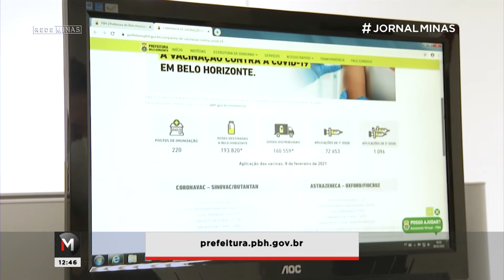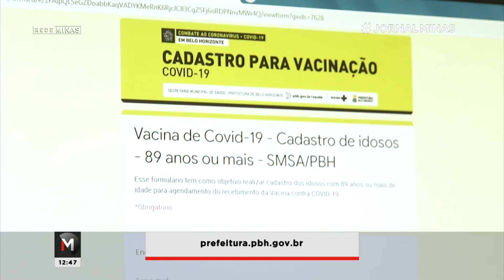IDOSOS ACIMA DE 89 ANOS JÁ PODEM SE CADASTRAR PARA VACINAR EM TRÊS CIDADES MINEIRAS - Jornal Minas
O processo de imunização dos mineiros continua o seu fluxo. Três cidades começam a entrar na segunda fase da vacinação: Belo Horizonte, Sabará e Nova Lima.  Estão aptos a receber a vacina os idosos acima de 89 anos e devem efetuar o cadastro por meio do site da prefeitura local ou pelo telefone 156.

As informações necessárias para o cadastramento são o nome completo, data de nascimento, endereço e um telefone para contato. Uma vez efetuado o cadastro, a prefeitura entrará em contato para agendar uma data para a vacinação.

O canal telefônico 156 está disponível de segunda a sexta, de 7h às 21h. Nos fins de semana e feriados, de 7h às 20h e o cadastro pode ser feito até o dia 28 de fevereiro.